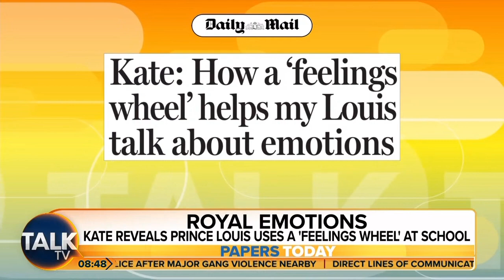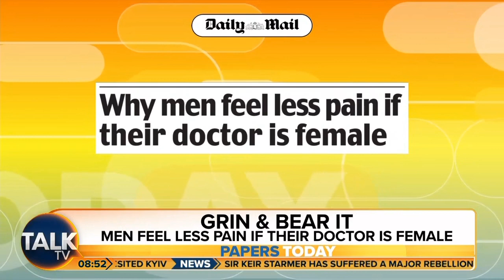TalkTV: Talk TODAY: Papers Today (Part III)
Guests: Emma Woolf and James Bloodworth joins The Brand New Breakfast Show "Talk TODAY" with Jeremy Kyle and Nicola Throp on TalkTV for the look at Britain's Newspapers.